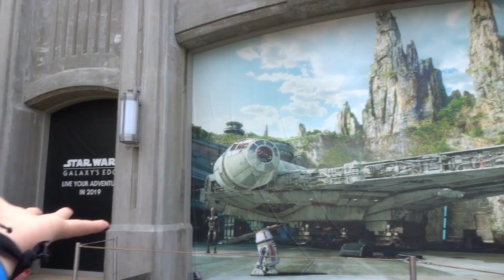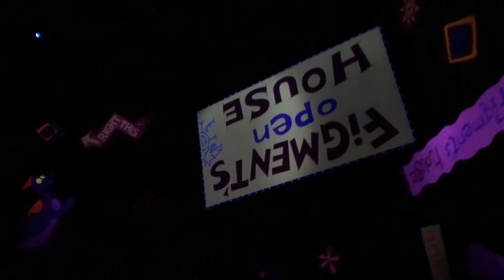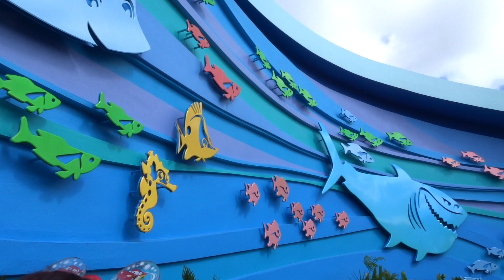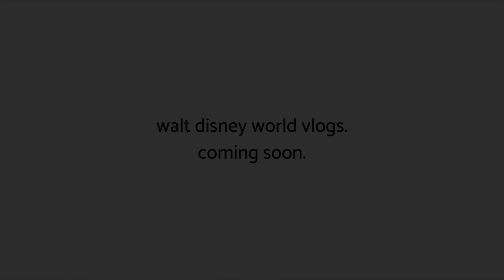disney world vlog trailer | caitlin rielly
went to disney world with my friends for a few days. here’s a sneak peek of what we did. full vlogs for all 3 days will be up soon.

all music used in this video is not owned by me. all right reserved to its owners. the use of any copyrighted material is used under the guidelines of "fair in use" in title 17 & 107 of the united states code. such material remains the copyright of the original holder and is used here for the purposes of education, comparison, and criticism only. no infringement of copyright is intended.